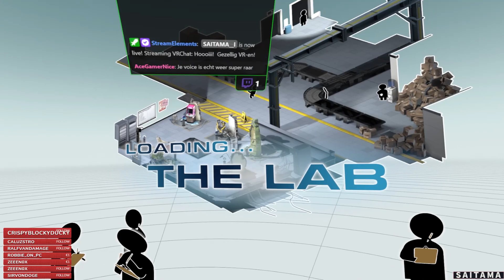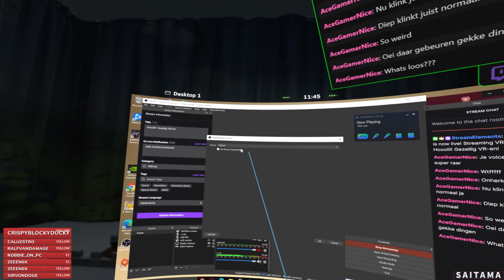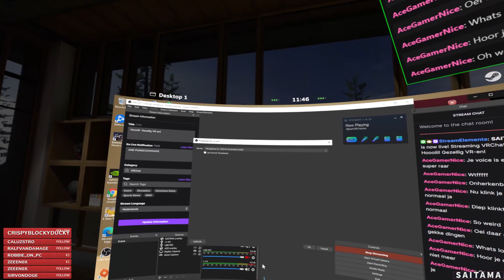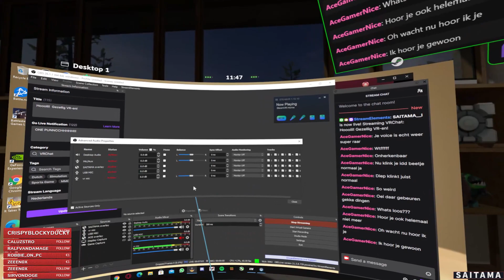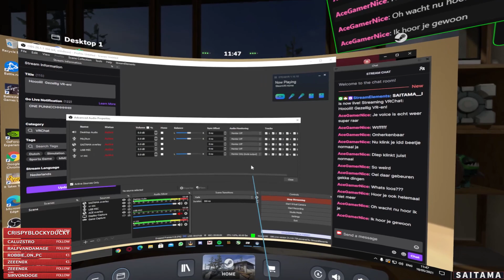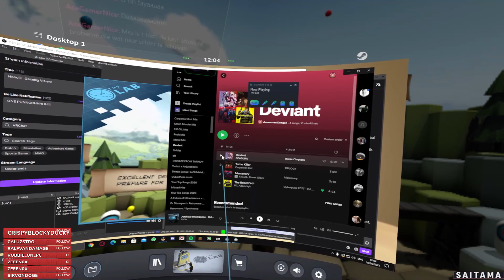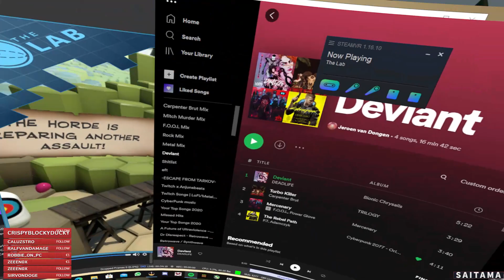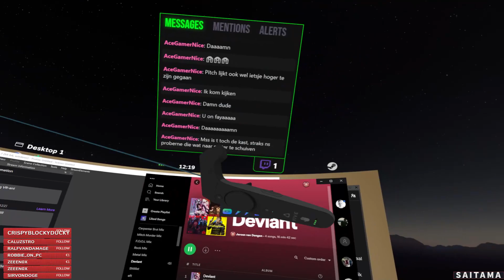Hoooiii! Gezellig VR-en!